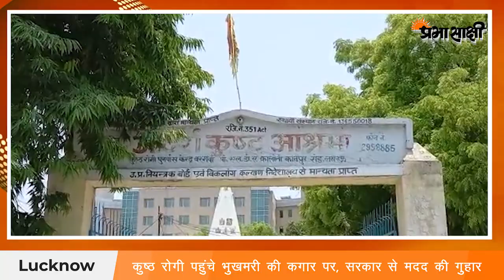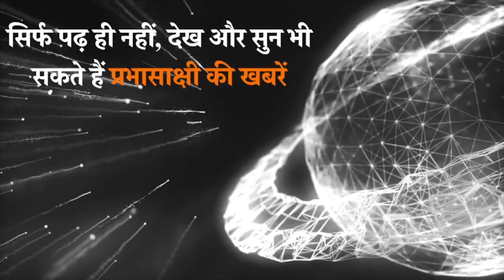Lucknow के आदर्श कुष्ठ आश्रम में भुखमरी के कगार पर पहुँचे लोग, सरकार से मदद की गुहार | UP Lockdown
लखनऊ के आलमबाग क्षेत्र में आदर्श कुष्ठ आश्रम लगभग 40 साल से कुष्ठ रोगियों के रहने की जगह बना हुआ है। इस आश्रम में 52 कमरे हैं और हर कमरे में कोई न कोई कुष्ठ रोगी जरूर रुका हुआ है। अगर हम बात करें पूरे आश्रम की तो आश्रम में बच्चे, बूढ़े, जवान यह सब मिलाकर 200 की संख्या में हैं। प्रदेश सरकार की तरफ से इस आश्रम में केवल पेंशन की सुविधा प्रतिमाह 2500 रुपए के तौर पर दी जाती है इसके अलावा इस आश्रम में प्रशासन द्वारा कोई भी सहायता नहीं पहुंचती है। जब इस आश्रम के बारे में प्रभासाक्षी की टीम को पता चला तो वह आलमबाग स्थित आदर्श कुष्ठ आश्रम पहुंची जहां पर हमने पाया कि आश्रम में रहने वाले प्रति व्यक्ति कितनी परेशानी से अपना जीवन यापन कर रहे हैं।

कुष्ठ आश्रम में रहने वाले कुष्ठ रोगियों का कहना है कि यहां पर दो वक्त के खाने की व्यवस्था हमें खुद करनी पड़ती है और जब व्यवस्था समाज के उन लोगों के माध्यम से आती है जो लोग दान करना चाहते हैं ऐसे कई लोग हैं जो महीने में आते हैं और आवश्यकतानुसार राशन देकर चले जाते हैं। कई निजी संस्थान ऐसे हैं जो हमारी जरूरतों के बारे में पूछते हैं और बाद में उन्हें पूरा भी करते हैं। आश्रम में लगभग 52 कमरे हैं। इन कमरों की हालत पूरी तरीके से जर्जर हो चुकी है। दो वक्त की रोटी के लिए कोई न कोई दान करने आ ही जाता है लेकिन हमारी सबसे बड़ी समस्या है आश्रम में बने 52 कमरों में जो लाइट सप्लाई होती है उस का बिजली बिल सर्दियों के दिन 30 हजार से 35000 आता है और यही बिल गर्मियों में 40 से 50 हजार हो जाता है। बिजली का बिल प्रतिमाह हम अपनी जेब से भरते हैं।

प्रभासाक्षी की टीम ने जब पूरे कुष्ठ आश्रम का मुआयना किया तो पाया कि आदर्श कुष्ठ आश्रम में रह रहे कुष्ठ रोगियों के लिए चिकित्सा की व्यवस्था भी नहीं है। ऐसे समय में जब किसी को कोई परेशानी आती है तो उसे नजदीकी अस्पताल में जाना पड़ता है जहां पर ₹100, ₹200 देकर अपना इलाज करवाते हैं। सरकार की तरफ से कुछ रोगियों के लिए ढाई हजार रुपए प्रतिमाह दिया जाता है इसके बावजूद भी आदर्श कुष्ठ आश्रम में 72 लोग ऐसे हैं जिनकी पेंशन बनी है लेकिन कभी आती है तो कभी नहीं आती। लॉकडाउन के दौरान किसी को कोई पेंशन नहीं मिली अब ऐसे में ढाई हजार रुपए में अपना और अपने परिवार का कैसे जीवन यापन करते हैं। राशन का खर्च, बच्चों की पढ़ाई का खर्च, दवाई का खर्च, कपड़ों का खर्च, बिजली के बिल का खर्च इत्यादि ऐसे कई समस्याएं आती हैं लेकिन इनके पास कोई भी ऐसा साधन नहीं है यह अपने बच्चों को अच्छी जिंदगी दे सकें। आलमबाग स्थित आदर्श कुष्ठ आश्रम के लोगों ने प्रभासाक्षी के माध्यम से सरकार के अधिकारियों से अनुरोध करते हुए कहा कि जितना हो सके उन्हें सहूलियत दे।